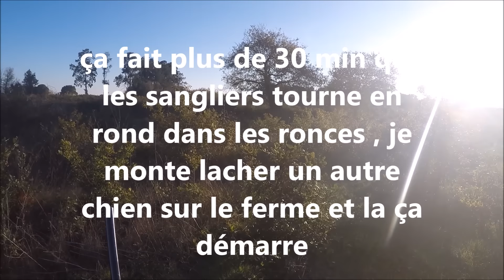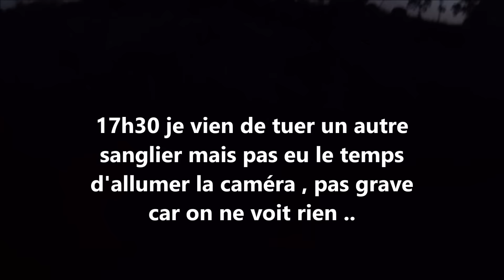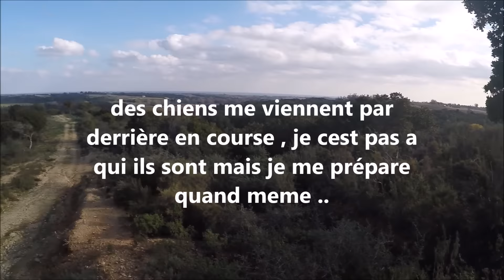☆tirs 3 sanglier +1 renard☆ 2016/2017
petite vidéo où je tue 2 sangliers et ensuite 1 renard sur un autre territoire de chasse .